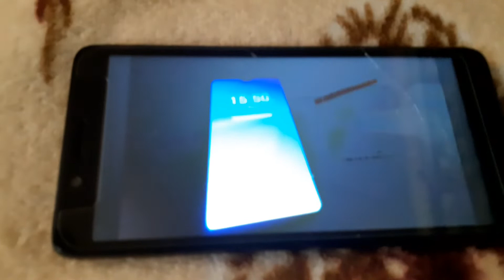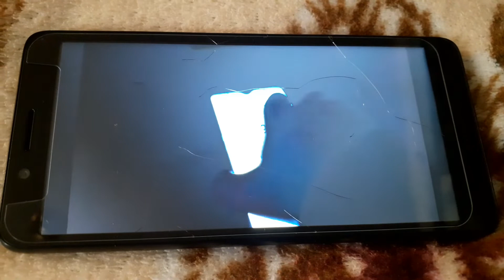Samsung Galaxy A10 vs Samsung Galaxy A30s Alarm Clock Homecoming